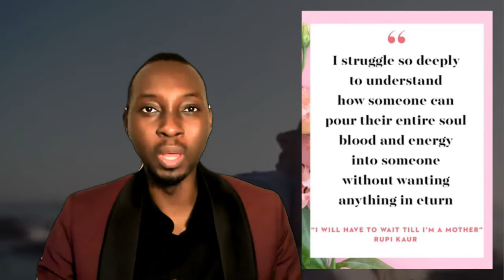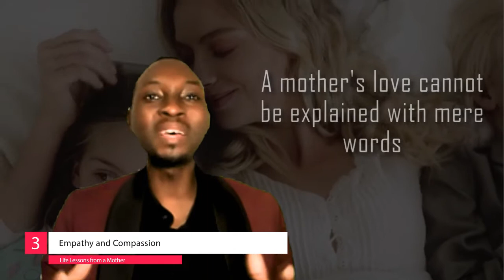Life Lessons from a Mother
If you are ready to seek practical and actionable tips to guide you on how to succeed in life, you are in the right place. This is another edition of 100 seconds with SA.

In this video, we look at 'Life Lessons from a Mother'.

To enable us to serve you better, your feedback is valuable to us. You can do so by clicking on this